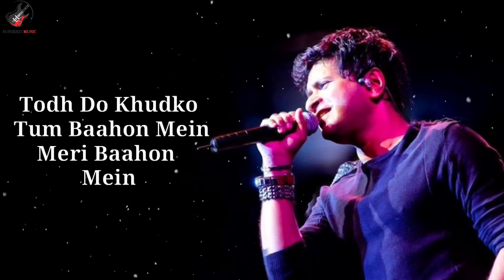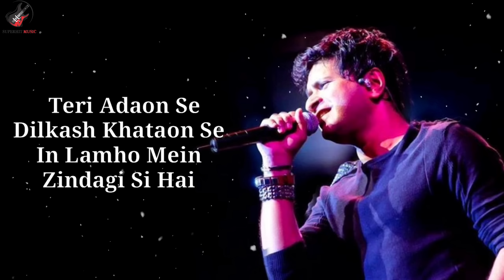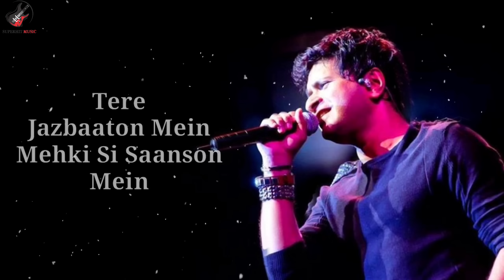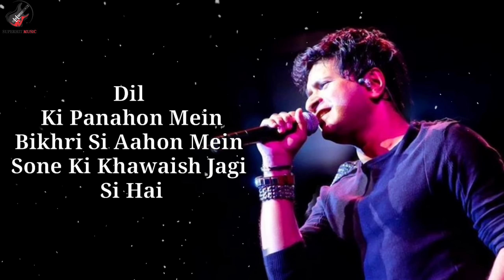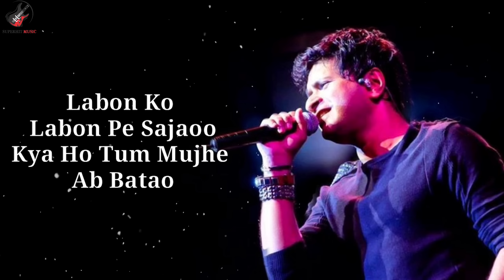Lyrics: Labon Ko | Bhool Bhulaiyaa | Pritam | K.K.| Akshay Kumar, Shiney Ahuja, Vidya Balan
Song : Labon Ko
Movie : Bhool Bhulaiyaa
Singer : K.K.
Lyrics : Sayeed Quadri
Music Label : T-Series